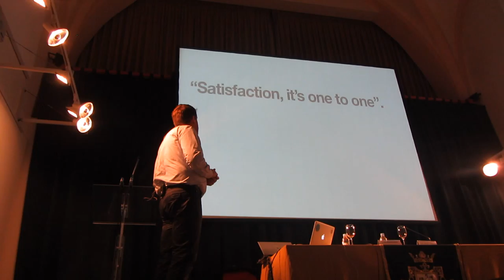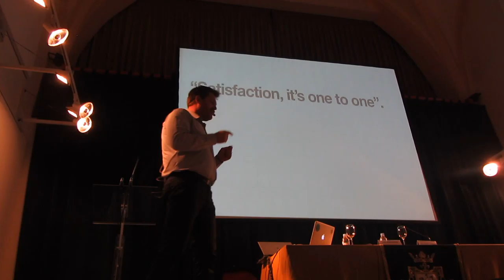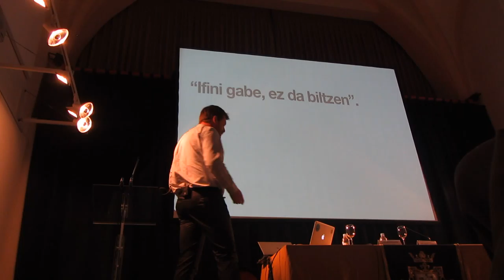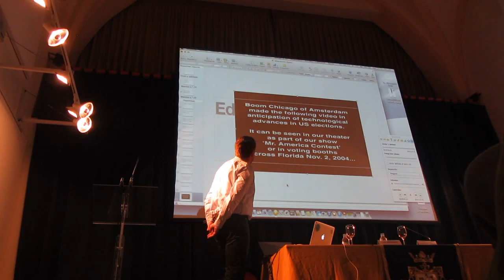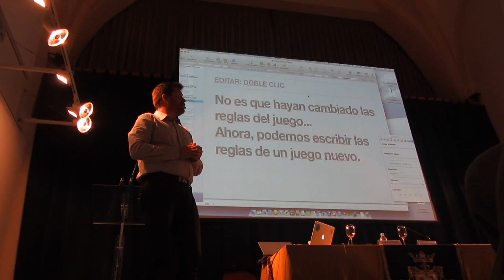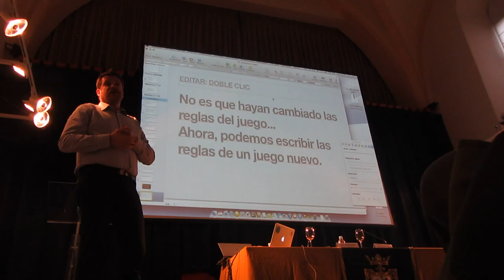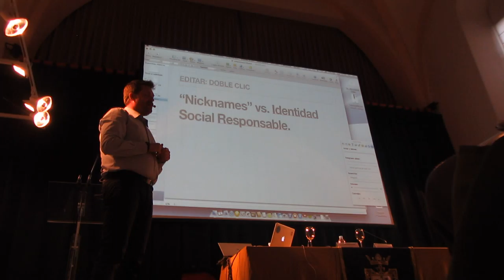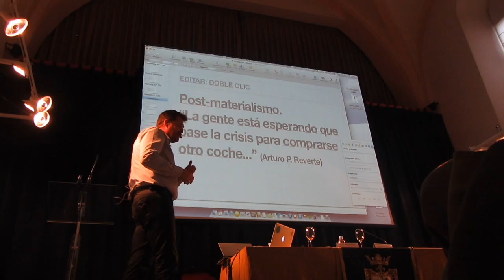LoHacemos13 8º Vídeo